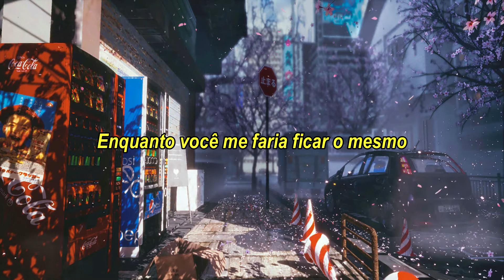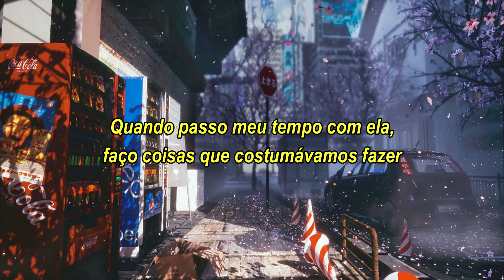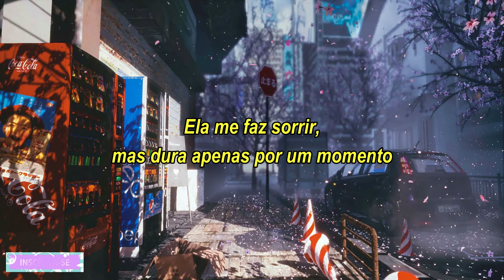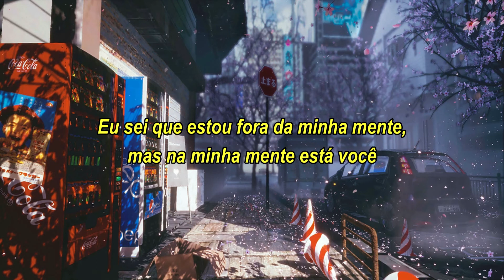Adnan Veron ft. Shayce Opal - Without You (Tradução/Legendado)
Créditos pela legenda: Long Play

Agencia:1534
Operação:013
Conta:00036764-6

AGRADEÇO A TODOS QUE PUDER AJUDAR  O CANAL COM QUALQUER VALOR! OBRIGADO.